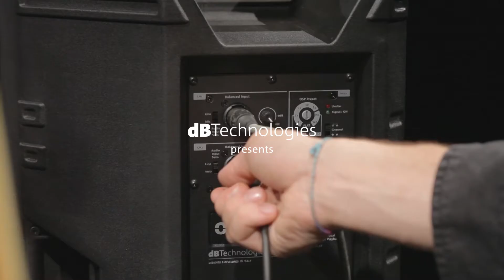dBTechnologies OPERA series "The New Original"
As one of dBTechnologies’ flagship system, the celebrated Opera series left a powerful footprint in sound reinforcement history.
Now dBTechnologies makes the history evolve, getting back to basics with these three brand new 10” 12” and 15” professional powered speakers.

Exceptional 1200 W peak power and a unique acoustic design combine in order to deliver a vigorous performance, successfully adaptable to both playback and live music applications.

dBTechnologies "OPERA, THE NEW ORIGINAL"

Directed By Edo Tagliavini, Director of Photography Alberto Gigante, edited by Stefano Bini, graphics by Stefano Bini. Produced by dBTechnologies. With Francesco Mastrorilli, Ruth Morandini, Niccolò Tabanelli.